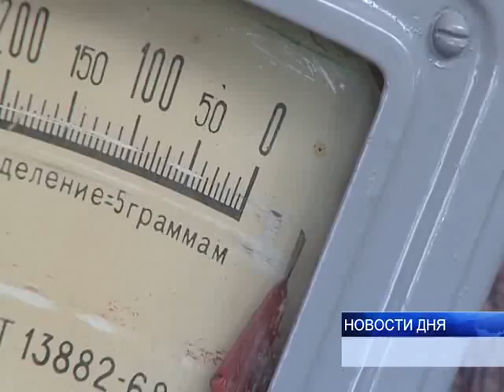ЕСТЬ 2 МИЛЛИОНА ТОНН ЗЕРНА!